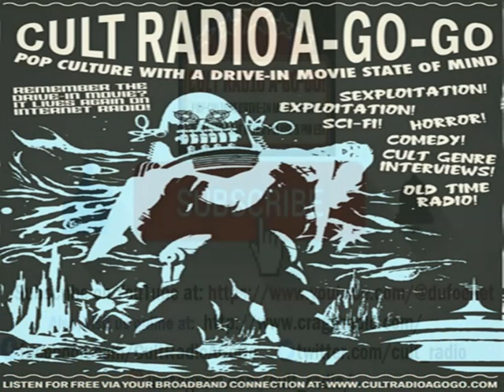Tinseltown's Golden Era w/ actress Ruta Lee! Juicy Stories, Laughter & Behind the Scenes REVEALED! 🎬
Join us as we chat with our guest, actress Ruta Lee! 🎙️✨ Step into the captivating world of Hollywood's golden era with our exclusive interview featuring the legendary actress, Ruta Lee! 🌟 In 2015, we had the privilege of chatting with the iconic star, known for her roles in classics like "Seven Brides for Seven Brothers" and "Funny Face."

📻 In this candid and insightful radio interview, Ruta Lee shares untold stories from her illustrious career, providing a glimpse into the glamour and behind-the-scenes magic of Hollywood. 🎬✨This interview originally aired during our live radio show (CRAGG LIVE) on January 24th, 2015.

If you enjoy this interview, make sure to check out more interviews from our weekly live radio show CRAGG LIVE!  CRAGG LIVE is a lively, weekly talk radio show hosted by Terry and Tiffany DuFoe LIVE from an old abandoned Drive-In Movie theater with Wicked Kitty, Fritz, Imhotep and Hermey the studio cats and CRAGG The Gargoyle. We play retro pop culture, Drive-In movie, classic TV and old radio audio along with LIVE on the air celebrity interviews from the world of movies, TV, music, print, internet and a few odd balls thrown in for good measure. We air Saturdays at 5 pm PST.  which is a 24/7 free internet radio network of old-time radio, music, movie trailers, old nostalgic commercials, snack bar audio, AND much more!

Interviews may not be reproduced, transcribed or posted to a blog, social network or website without written permission from DuFoe Entertainment.